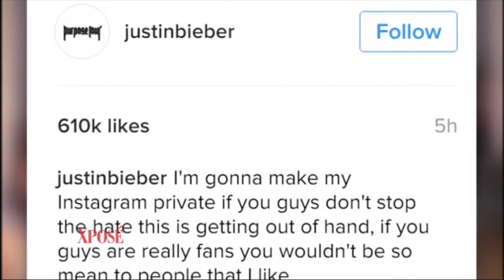Selena Claims Justin Bieber Cheated On Her 'Multiple Times' - Xposé Dish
He's been flaunting his new romance with Sofia Richie lately, but Justin Beiber's future PDA's might be private, rather than public. Here's the story.

Get more of TV3